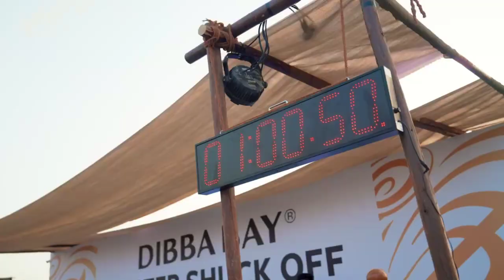Dibba Bay Oyster Shuck Off 2024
A wrap up of the Dibba Bay Oyster Shuck Off at Taste of Dubai from 23rd Feb to 25th Feb!

It was all about getting the UAE community together to celebrate and learn about their local oyster through masterclasses, shucking competitions , cooking demos- and of course tasting Dibba Bay oysters in a few unique ways.

Thanks to all the competitors who participated and everyone who joined us, we hope to see you again next year.